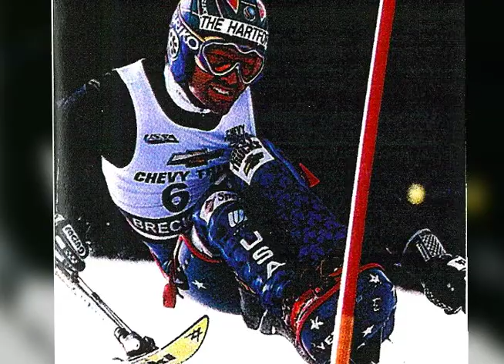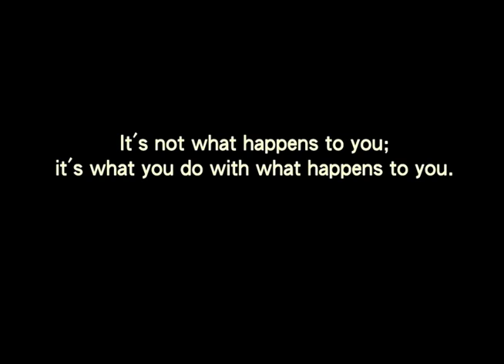Chris Waddell Promo for Nametags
Chris Waddell was the original presenter for One Revolution's Nametags program. He's a Hall of Fame Paralympic athlete, climbed Mt Kilimanjaro in a hand cycle and is the founder of One Revolution.